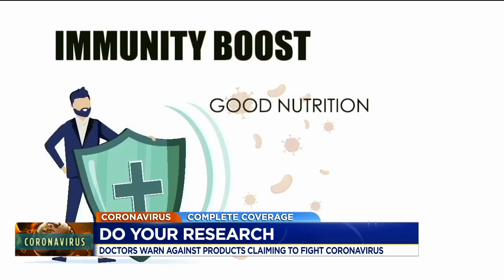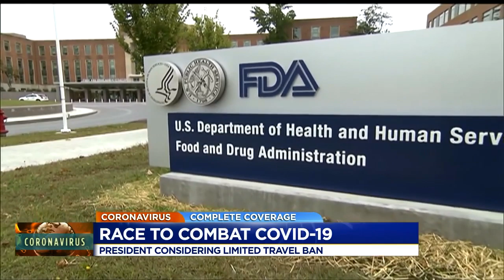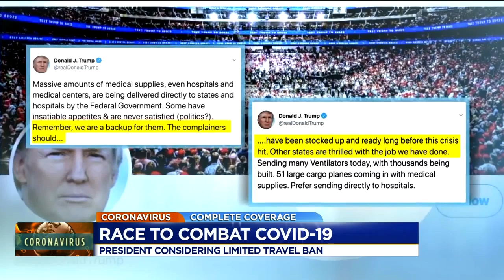Scott Wichmann helps overseas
Scott Wichmann is serving in Italy helping with coronavirus response.